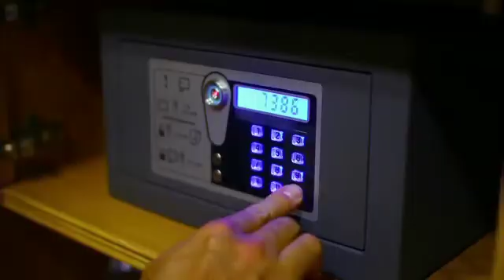बच्चे ना देखे ..खूबसूरत देशों के काले कारनामे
The human chin (also known as the mental protuberance, mental eminence and, rarely, mental osseum, tuber symphyseos) refers to the forward pointed part of the anterior mandible (mental region) below the lower lip. A fully developed human skull has a chin of between 0.7 cm and 1.1 cm. While some more obese people may appear to have a “double chin”, this is only a facial feature of the neck where multiple layers of skin build up.The presence of a well-developed chin is considered to be one of the morphological characteristics of Homo sapiens that differentiates them from other human ancestors such as the closely related Neanderthals.[1][2] Early human ancestors have varied symphysial morphology, but none of them have a well-developed chin. The origin of the chin is traditionally associated with the anterior–posterior breadth shortening of the dental arch or tooth row; however, its general mechanical or functional advantage during feeding, developmental origin, and link with human speech, physiology, and social influence are highly debated.Robinson (1913)[3] suggests that the demand to resist masticatory stresses triggered bone thickening in the mental region of the mandible and ultimately formed a prominent chin. Moreover, Daegling (1993)[4] explains the chin as a functional adaptation to resist masticatory stress that causes vertical bending stresses in the coronal plane. Others have argued that the prominent chin is adapted to resisting wishboning forces,[5] dorso-ventral shear forces, and generally a mechanical advantage to resist lateral transverse bending and vertical bending in the coronal plane.[6] On the contrary, others[7] have suggested that the presence of the chin is not related to mastication. The presence of thick bone in the relatively small mandible may indicate better force resistance capacity. However, the question stands of whether the chin is an adaptive or nonadaptive structure.Recent works on the morphological changes of the mandible during development[8][9][10] have shown that the human chin, or at least the inverted-T shaped mental region, develops during the prenatal period, but the chin does not become prominent until the early postnatal period. This later modification happens by bone remodeling processes (bone resorption and bone deposition).[11] Coquerelle et al.[9][10] show that the anteriorly positioned cervical column of the spine and forward displacement of the hyoid bone limit the anterior–posterior breadth in the oral cavity for the tongue, laryngeal, and suprahyoid musculatures. Accordingly, this leads the upper parts of the mandible (alveolar process) to retract posteriorly, following the posterior movement of the upper tooth row, while the lower part of the symphysis remained protruded to create more space, thereby creating the inverted-T shaped mental relief during early ages and the prominent chin later. The alveolar region (upper or superior part of the symphysis) is sculpted by bone resorption, but the chin (lower or inferior part) is depository in its nature.[11] These coordinated bone growth and modeling processes mold the vertical symphysis present at birth into the prominent shape of the chin.

Recent research on the development of the chin[12] suggests that the evolution of this unique characteristic was formed not by mechanical forces such as chewing but by evolutionary adaptations involving reduction in size and change in shape of the face. Holton et al. claim that this adaptation occurred as the face became smaller compared to that of other ancient humans.